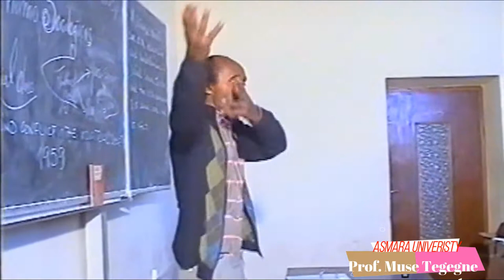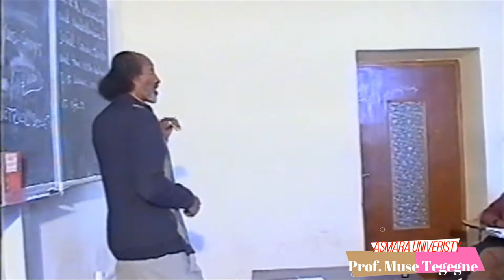Asmara University last Batch Sociology of Change & Liberation from Eritrean Dictator P3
Asmara University last Batch Sociology of Change & Liberation from Eritrean Dictator, risking our lives  at the heart of Asmara!
Prof. Muse Lecturing Sociology of Change and Liberation at the University of Asmara for the 4th year students.
The University of Asmara was founded in 1950's by the Italian government, Catholic Mission and the Ethiopian Negus. It has has been closed recently by the government of Eritrea. This video is dedicated to all students who graduated from one of the oldest African university . I am appealing to the government of Eritrea for the re opening of this prestigious center of higher studies. Today the governemnt has opened many collages in different parts of the country. Eritrea is the only country in africa with out a national univeristy, but was the 1st to have one even before the independant of many African countries.
We demand your excuse for the bad audio quality, since it was filmed with difficulty and amateur camera. You can give your support by writing to the President of Eritrea and to the ministry of Education for the reopening of the university for the younger generation to come.
" If you want to kill a country kill its Educational system!"
Prof. Muse Tegegne